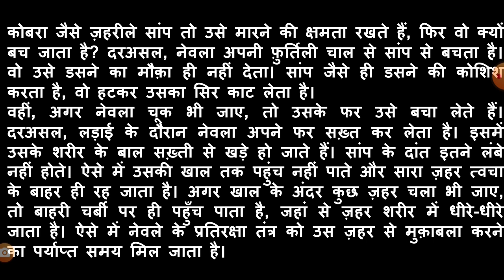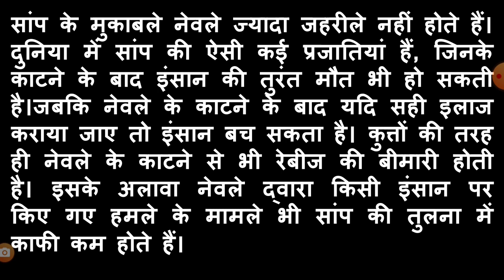आखिर जहरीले सांप के हमले में कैसे बच जाते हैं नेवले?दोनों में से कौन-सा जानवर है ज्यादा जहरीला?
आखिर जहरीले सांप के हमले में कैसे बच जाते हैं नेवले।।
 दोनों में से कौन-सा जानवर है ज्यादा जहरीला।।
दोनों की दुश्मनी का कारण।।